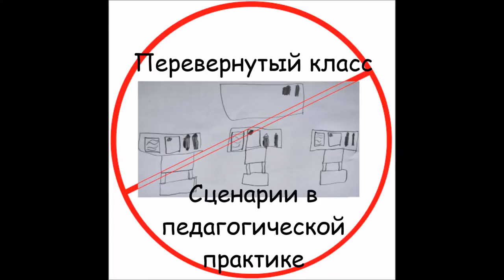Перевернутый класс: введение к онлайн курсу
Видео подготовлено для онлайн курса "Перевернутый класс: сценарии в педагогической практике", которой проводился в период 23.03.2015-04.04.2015 на платформе образовательной галактики Intel.